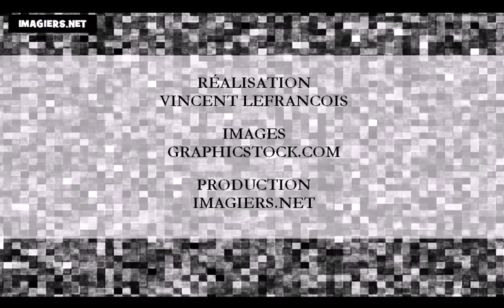Aprenda francês = Os meses do ano